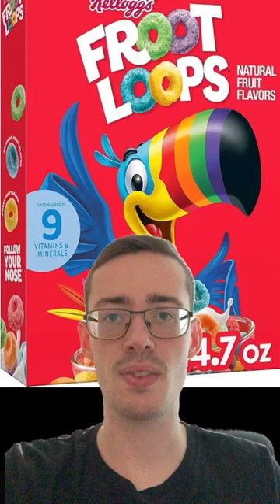Froot Loops: Toucan Sam